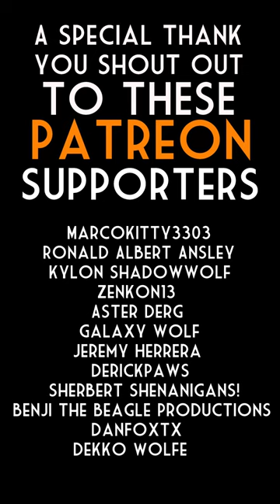The Pink Otter guy (Furry Skit)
My friends and I decided to make another sequel to this Skit. Because we thought hey why not? If you folks seen the other two skits; Basically this pink otter simps over this big otter.

The Actors:
Dydros_Dragon (As his Dragon fursona and John the otter)
SlinkyTheNerd (As his dog fursona in the background)
Aster Lodern (As his dragon fursona and the Buff otter guy)
Biogodz (As Al the Wolf)

SlinkyTheNerd & Aster Lodern (As the two background characters)